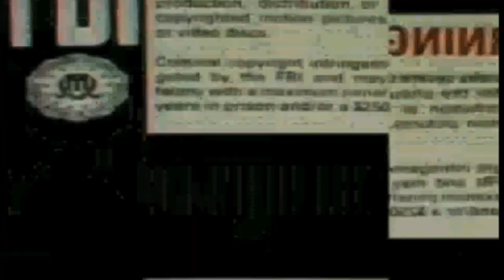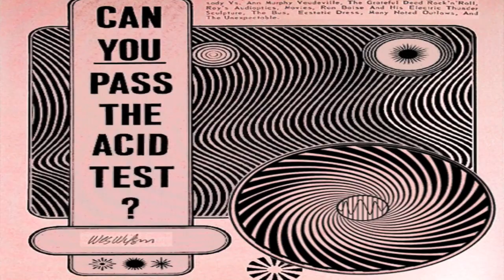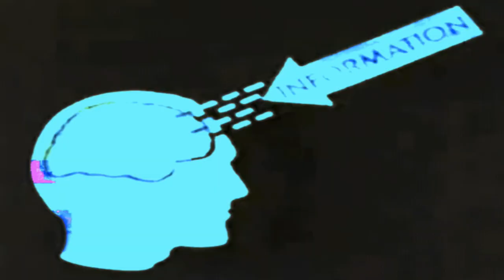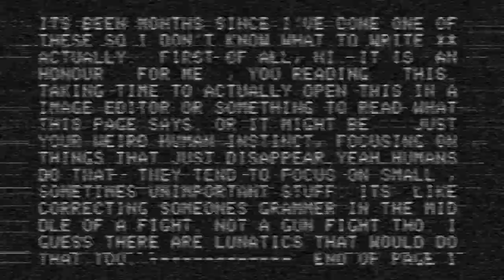Wesiah - Dump Truck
A no-budget song and video created by yours truly, Wesiah.

Let's see.. Keywords.. A traveling circus crashes into a hip-hop show and Wesiah is born to speak the truth of the power of money?

Sure, why not.

I deadicate (yeah, deadicate) this to the Illuminati, Greed, Evil, Stupidity and on the other side of the fence, our Inner God, which is in all of us.

Unlock that and be free, please?

Or, get a job you hate out of fear and stay FAR away from your dream(s). Yeah, that's brilliance at work. I mean, you need to pay your bills, right?

Believe me, I've scraped along for more years than you might think (ahem, all of them), but I have stayed TRUE to myself and what I LOVE (which, ironically, is love), and I'm still smiling!!

Special guests (in order of appearance) : David Byrne, Joseph Stalin, Bill Murray, Carl Sagan, Marshall Applewhite, Hodgy Beats, Elvira, Godzilla, Dolly Parton, Tron, Bill Nye, Mr. Rogers, Ronald McDonald, Fred Astaire, Muhammad Ali, ?#@%!, Kanye West, Gallagher, Estelle Getty, Rue McClanahan, Susan Sarandon, Bill Cosby, Lady Miss Kier, and Prince.